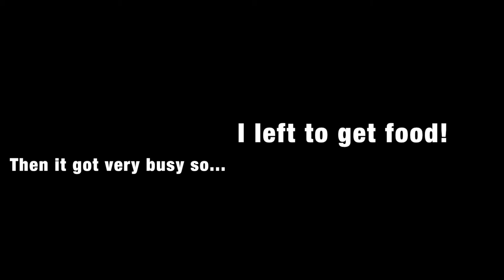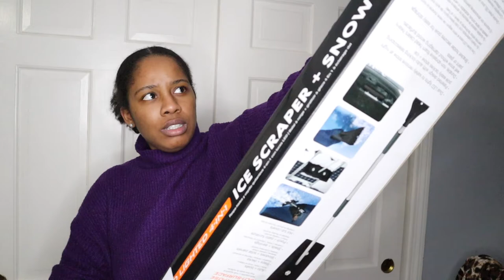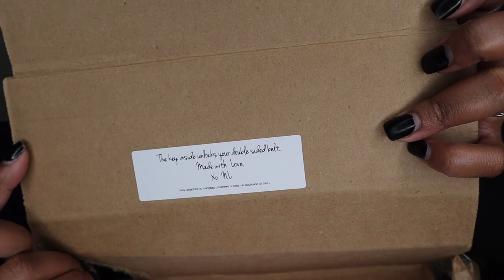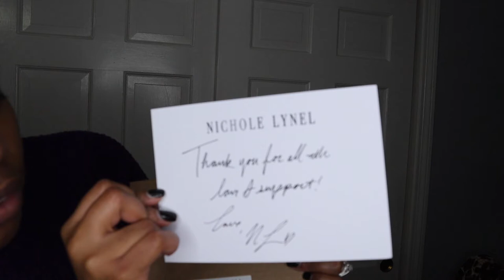VLOGMAS #5: Shopping for SUNGLASSES, Snow Necessities and more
In this VLOG, I bring you all along with me yo get some Sunglasses. I unbox from Nichole Lynel and more. Sorry for the static in the video. Overall, Hope you enjoyed this video.

PRODUCTS USED